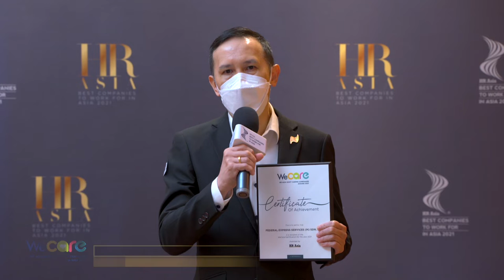FEDERAL EXPRESS SERVICES (M) SDN BHD – 2021 MALAYSIA Winner of HR Asia Most Caring Companies Award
Congratulations FEDERAL EXPRESS SERVICES (M) SDN BHD, winner of 2021 Malaysia’s HR Asia Most Caring Companies Award!

This year, 15,385 employees from 270 Malaysian companies have responded to the HR Asia employee engagement survey. 43 Malaysian companies have proven that excellent employee engagement can help companies to grow and sustain their businesses despite the challenges brought about by the Covid-19 pandemic.